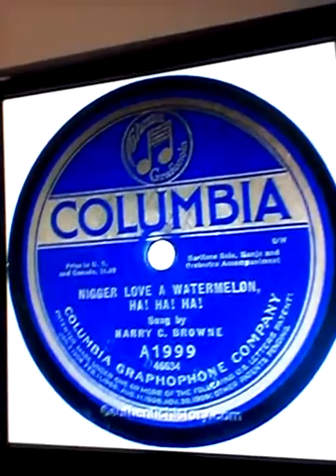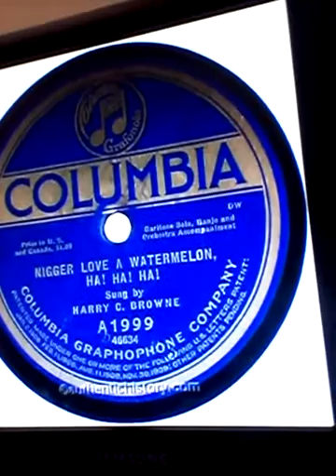Racism in the ice cream truck